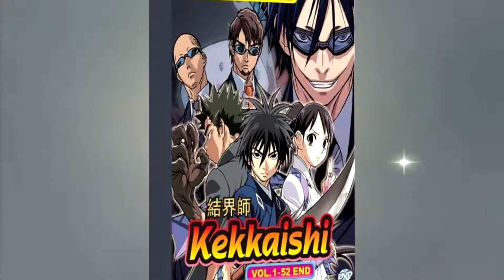Spilled Ketchup's Last Stand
Jeesh, overused format much?